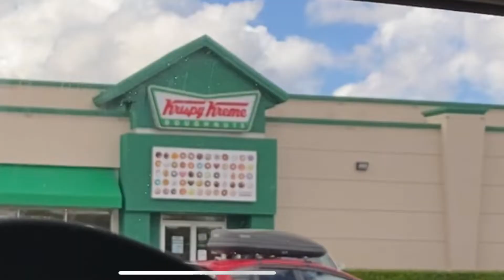O famoso donuts das Kardashians!